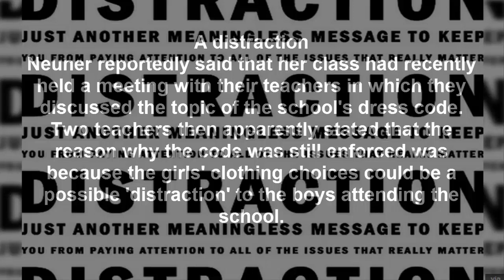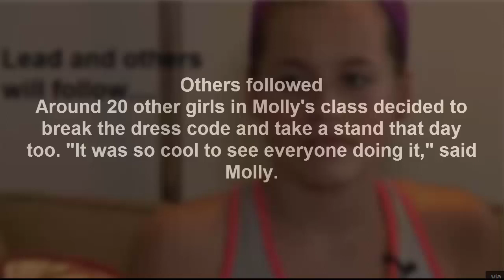Girl Defies Her School’s Sexist Dress Code After Making This Bold Decision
Teenage girls have hit out at their school over a 'sexist' dress code after claims a third of female pupils were sent home for 'inappropriate clothing'.Students at Brentwood County High School in Essex, previously attended by Pixie Lott, have been posting pictures of their outfits on Twitter to register their fury at the dress code.One sixth form pupil said a female teacher 'lined up girls' before a male teacher made the decision on whether to send them home over what they were wearing.Others described it as 'complete objectification' and said they feared being expelled if they took the matter further.One pupil wrote on Twitter: 'Brentwood County High has enforced a seemingly sexist dress code & girls are sexualised when assessed as to whether their outfit is 'appropriate'.'Girls are sent home for wearing boots, but boys are not. Skirts and dresses can't be too short but trousers can't look like leggings.'Another girl, 17, posted a picture of herself in a jumper and mid-thigh length skirt and said she was 'sent home by a 50-year-old man for wearing this'.She added: 'This man told me that I looked inappropriate. He said that they needed to raise standards.'The average person at my school didn't even get GCSE maths and English. I got 8 A*'s.'The girl added: 'I am a feminist to RAISE SOCIETAL STANDARDS and yet here I am at home being denied an education.'Her post has been shared hundreds of times with many people offering their support, labelling the incident 'deeply disturbing', 'discrimination' and 'shameful'.The state-funded academy has around 1,400 pupils and was rated 'requires improvement' in its most recent Ofsted inspection, while notable former pupils include pop star Pixie Lott and Premier League footballer Jonjo Shelvey.